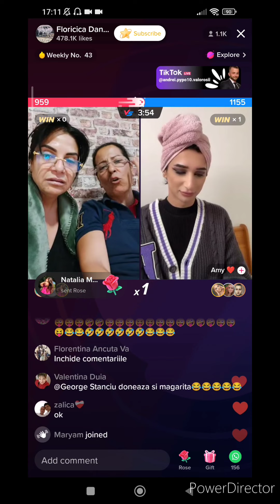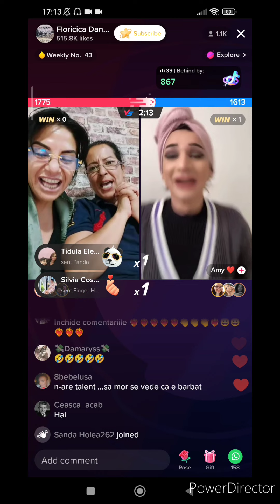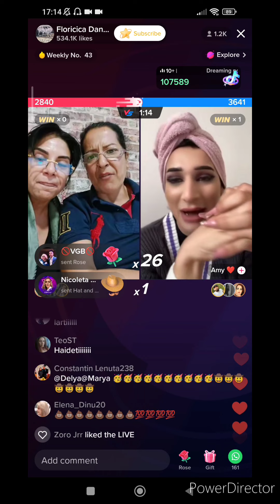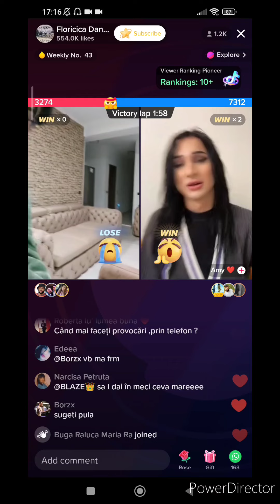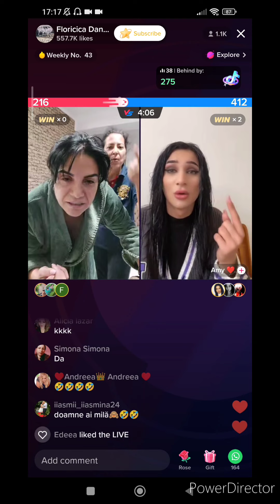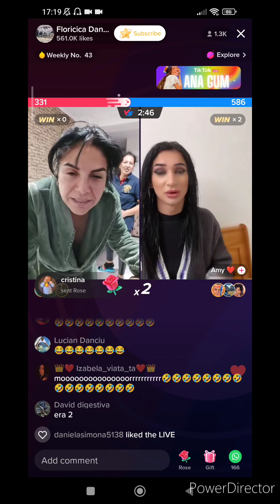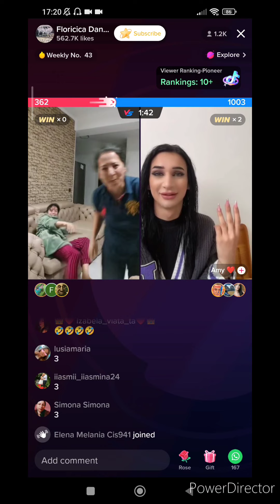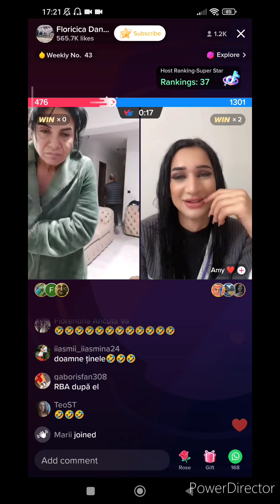Floricica Dansatoarea și AMY